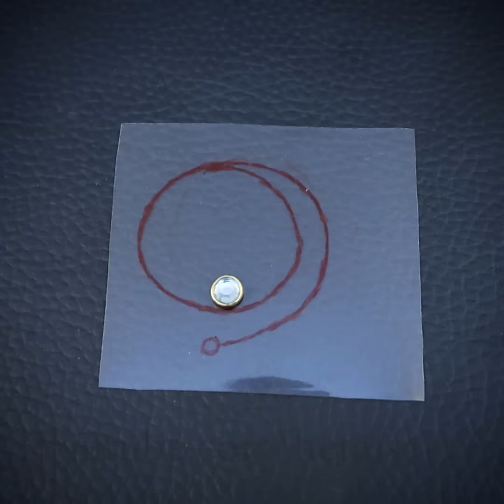9 Royal Bridal!!.. DiY Bahubali Earrings | Latest Party Wear Jewelry Design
9 Royal Bridal!!.. DiY Bahubali Earrings | Latest Party Wear Jewelry Design